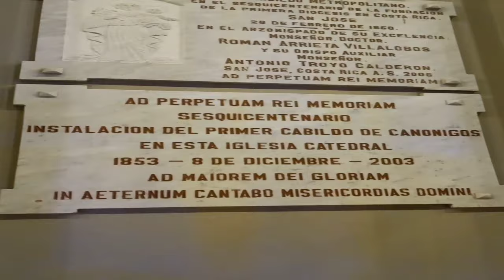Noche en San José - San José, Costa Rica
San José (especialmente de noche) La capital del país y sus suburbios son sin lugar a duda las zonas más peligrosas de Costa Rica. Pero evitar problemas en San José es relativamente fácil. A no ser que te pierdas, no vas a acabar en alguno de sus suburbios, ya que allí no hay nada de interés.